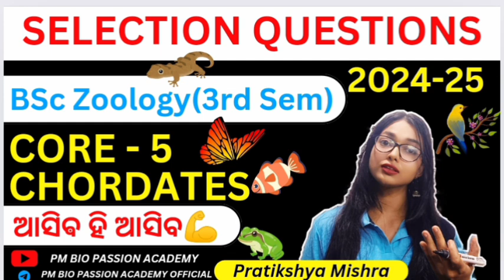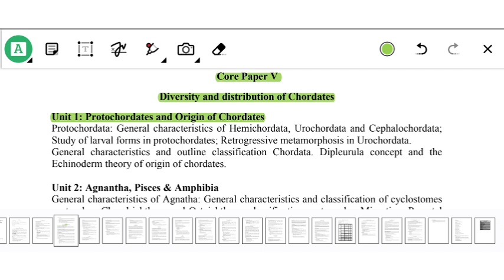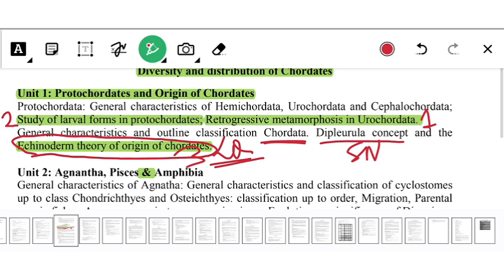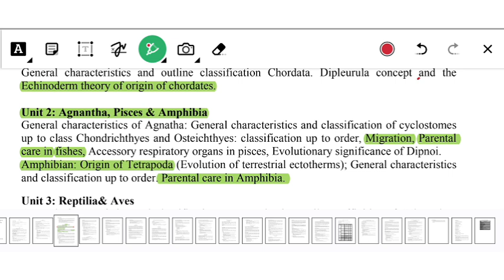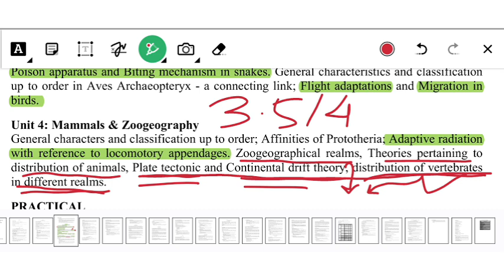🎯SELECTION QUESTIONS||CORE-5 || BSc ZOOLOGY:2nd yr//3rd Semester//By-Pratikshya Mishra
Help everyone to Educate✊